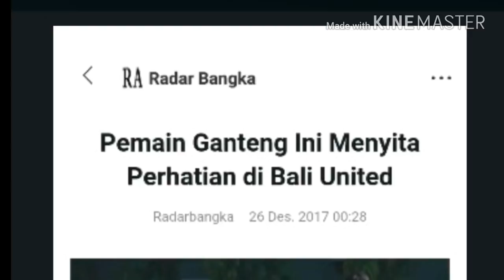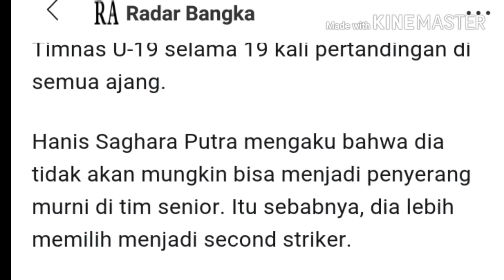Pemain Ganteng Ini Menyita Perhatian di Bali United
jpnn.com, BALI - Mantan pemain Timnas U-19, Hanis Saghara Putra menjadi salah satu sosok yang menyita perhatian di awal latihan Bali United.
Selain larasnya yang ganteng dan dianggap sebagai idola beda generasi antara dia dan Irfan Bachdim, penampilan Saghara ikut menyita perhatian pelatih Bali United Widodo Cahyono Putro.
Bisa saja dia menjadi tumpuan Bali United saat Piala Presiden 2018 nanti. Apalagi Bali United sudah pasti bermain di kompetisi Asia dan Liga 1 musim depan.
Tapi, jangan kesampingkan persaingan ketat di lini serang Serdadu Tridatu. Sebagai penyerang murni di Timnas U-19 arahan Coach Indra Sjafri, rasa-rasanya tidak mungkin Hanis Saghara mendapatkan tempat di skuat utama sebagai penyerang.
Di posisi tersebut sudah ada Ilija Spasojevic, Yandi Sofyan, Ikhwan Azka Fauzi, hingga I Nyoman Sukarja.
Coach Widodo sepertinya memiliki opsi lain untuk dapat memainkan Saghara. Dia bisa mundur ke posisi gelandang serang atau menjadi second striker.
Jelas ini menjadi hal baru bagi Saghara. Sebab dia memiliki gaya permainan yang oportunis di kotak 18 pertahanan lawan.
Hal ini juga terlihat dari statistiknya bersama Timnas U-19 selama 19 kali pertandingan di semua ajang.
Hanis Saghara Putra mengaku bahwa dia tidak akan mungkin bisa menjadi penyerang murni di tim senior. Itu sebabnya, dia lebih memilih menjadi second striker.
“Saya lebih nyaman di second striker. Soalnya di senior belum mampu (di penyerang murni),” kata Saghra.